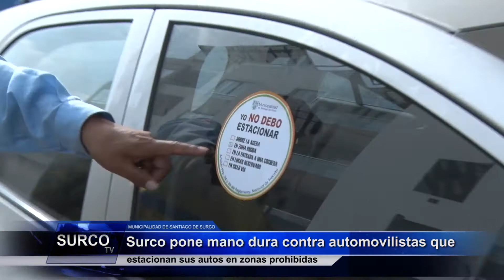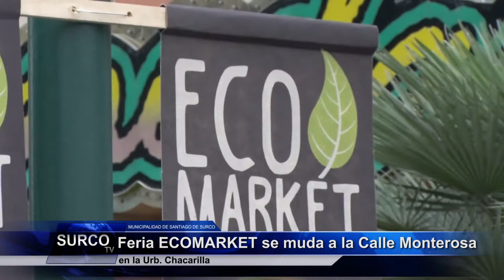Surco Tv Noticias - 7º Edición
Municipalidad de Santiago de Surco
Canal Oficial